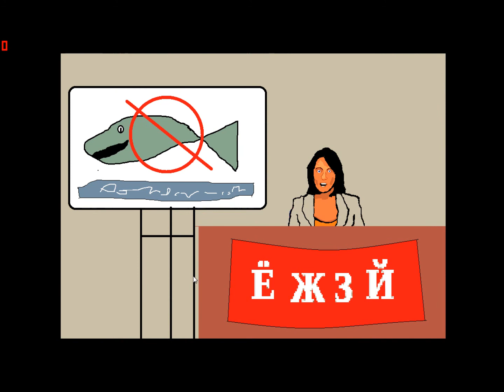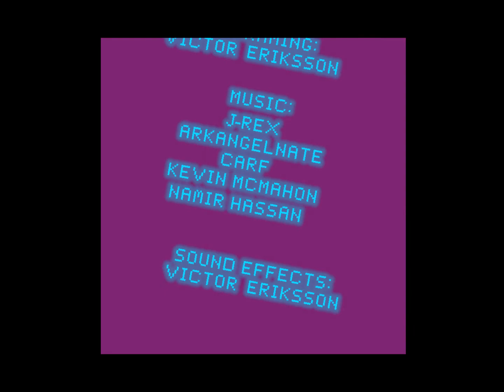Watching TV on LSD (the video game)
This is a 90 seconds long game that I made at a game-jam in about 12 hours. The theme of the game-jam was: "More". That and the fact that i at the time wanted to program visual stuff led me to the theme of LSD. Simply because it allowed me to a lot of visual stuff and when you're on LSD you see an here MORE things than you should.

!DON'T HASSEL THE HOFF!